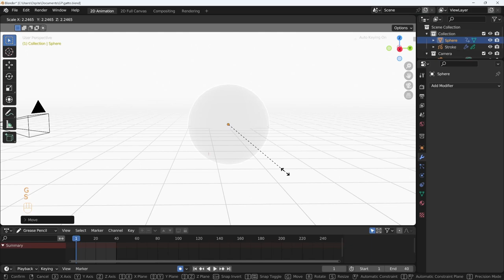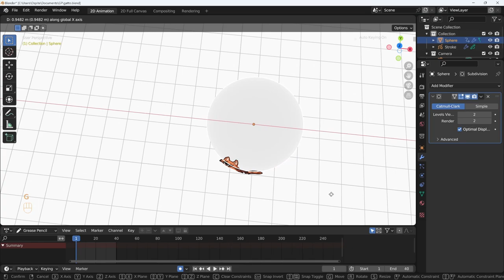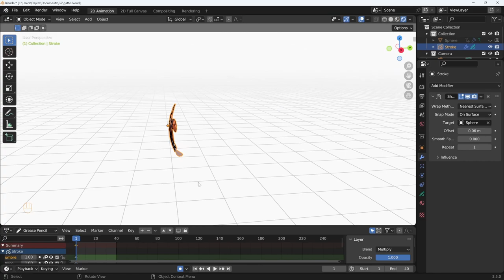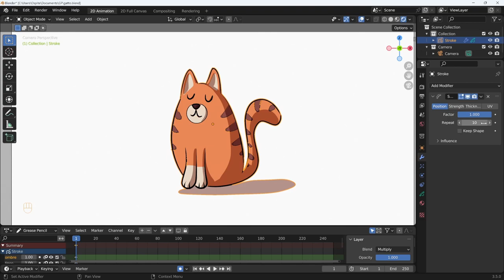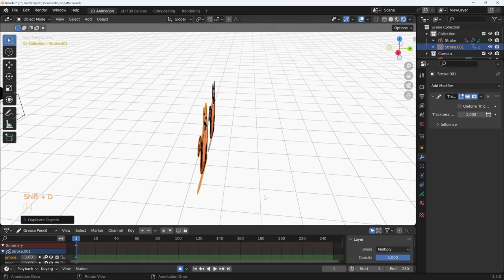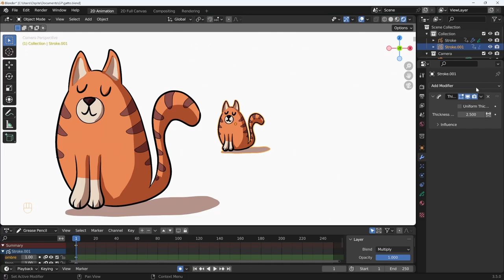Blender 3.5 Grease Pencil - 56 - I modifier shrinkwrap, smooth e thickness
Lezione 56 - I modifier shrinkwrap, smooth e thickness